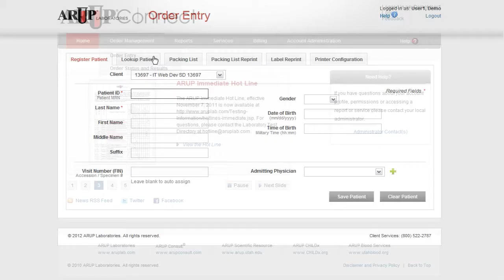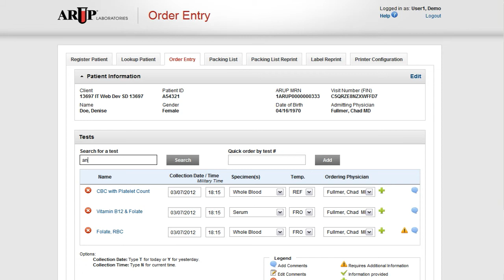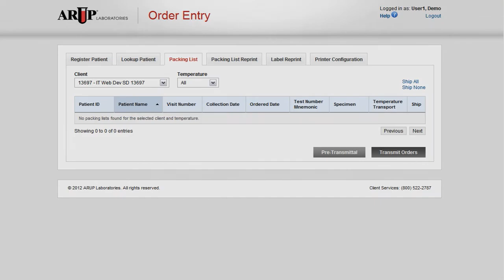OrderEntry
An overview of ARUP's web order entry application.